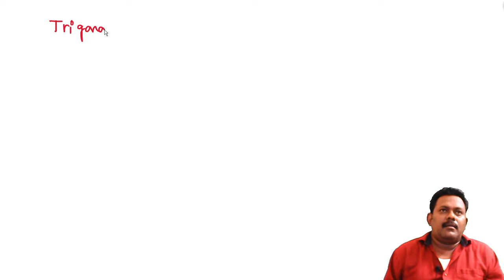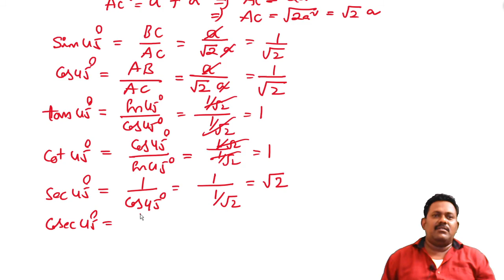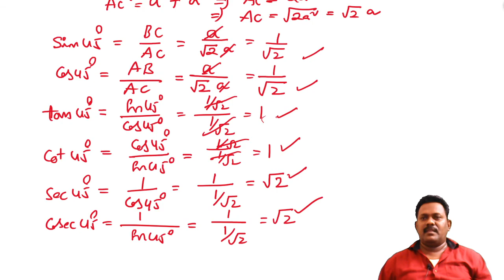trigonometry in telugu#part 6#maths 1(a)trigonometirc ratios and identities#full basics#